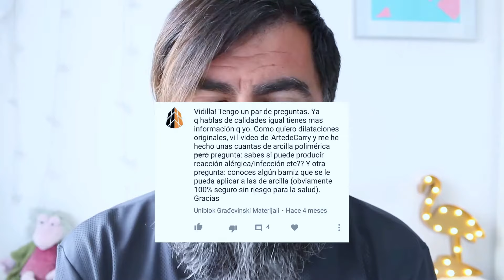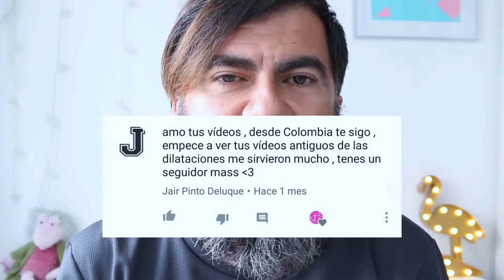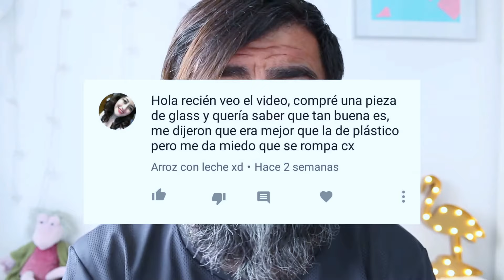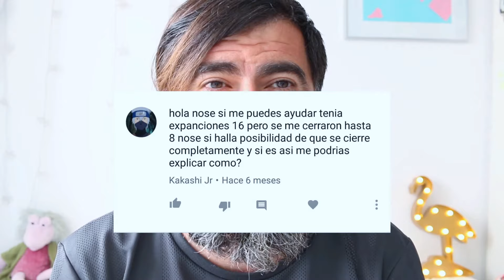Tutorial Dilataciones de las Orejas: Nuevas Dudas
Vidilla responde a nuevas dudas sobre el siempre exitoso tema de las dilataciones de las orejas